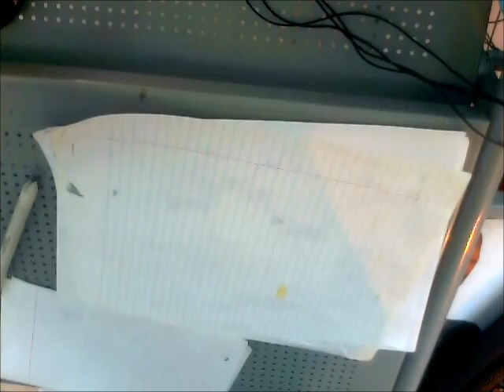Won Jong Jin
tried really hard to draw ulzzang Won Jong Jin